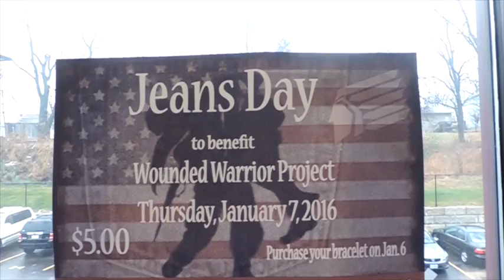Announcements Thursday Jan 14